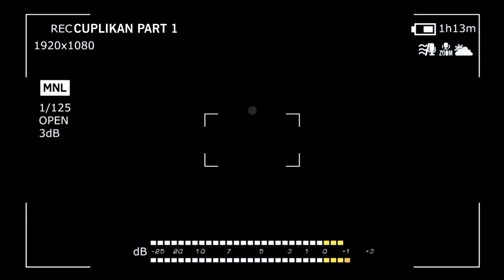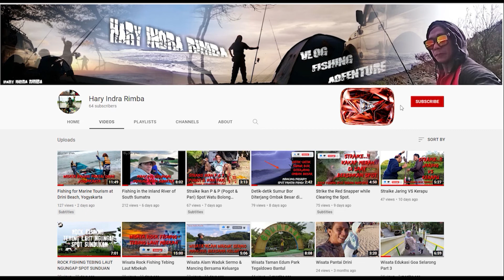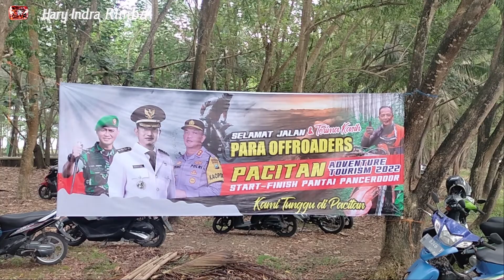Surf fishing Dan Offroader Piala Bupati Pacitan Cup 25 September 2022 Part 2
hastag ;
GREEN SCREEN CAMERA RECORDING OVERLAY ANIMATED | FILM STOCK FX. By Film Stock fx HD Motion Background.